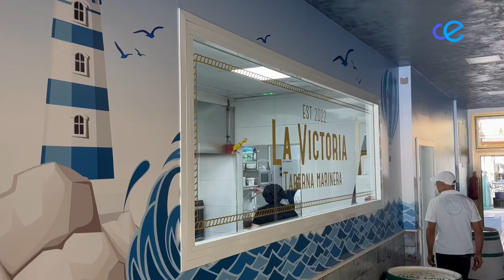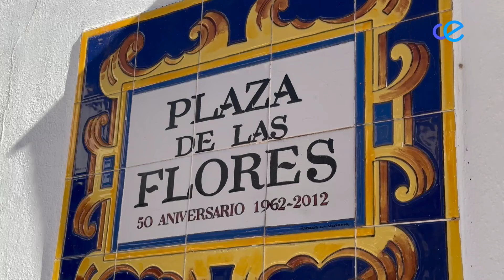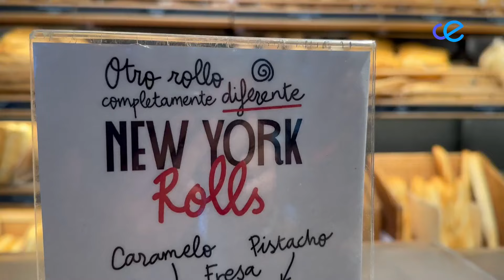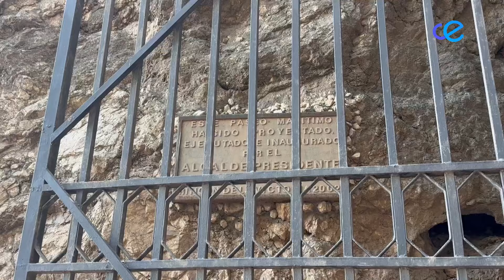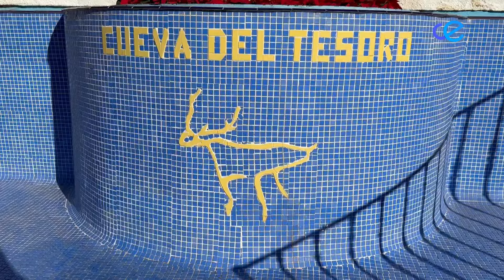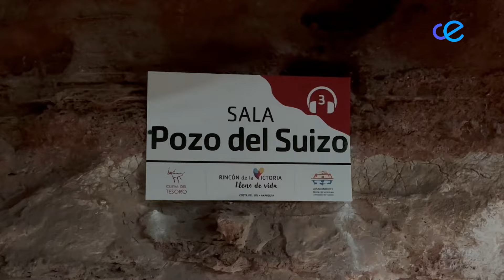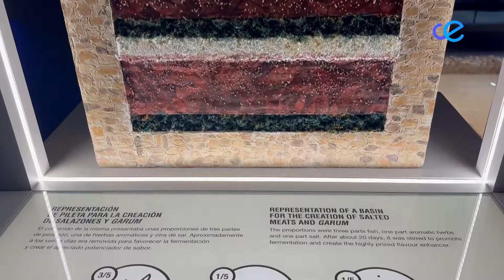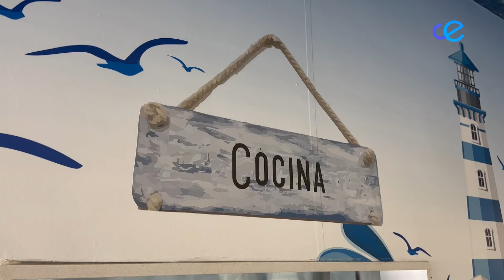Juan Bautista Salado (Rincón de la Victoria - Málaga) - Ceutíes por Andalucía